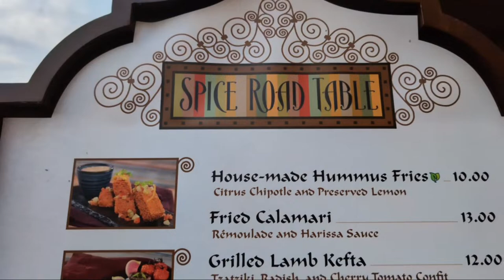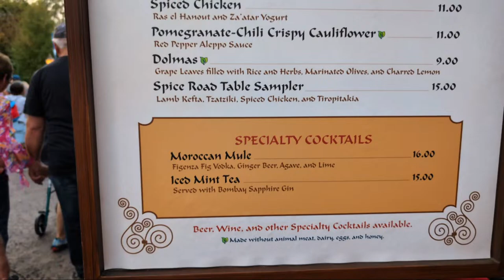🔴LIVE EPCOT Rick Springfield Garden Rocks Concert Series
Rick Springfield is performing tonight as part of the Garden Rocks Concert Series during Epcot’s Flower and Garden Festival !  Join me !

00:00:00 Introduction
00:19:01 Rick Springfield Concert
00:48:34 Chat and stroll through Epcot
On my channel I share my love for Walt Disney World through livestreams and vlogs with all of you! I also Livestream and Vlog Cruises, Travel Adventures and Special Events!

I love receiving mail!
Mailing Address : Jennifer Caruso 378 Northlake Blvd #183 North Palm Beach, FL 33408